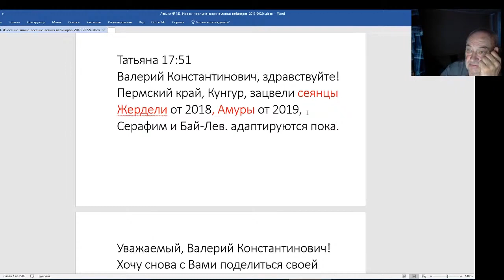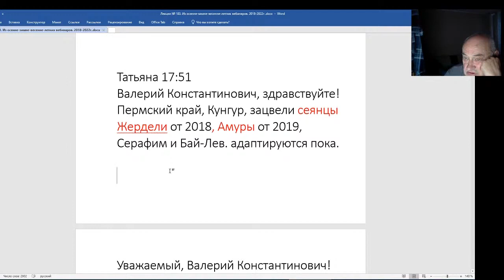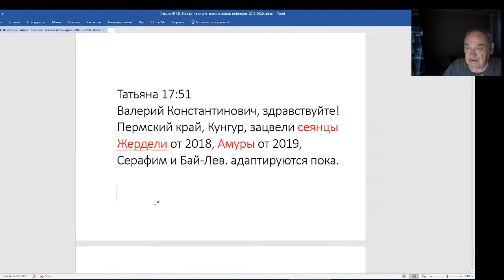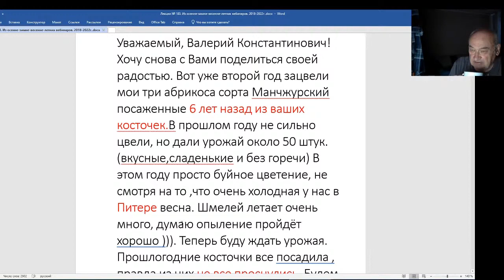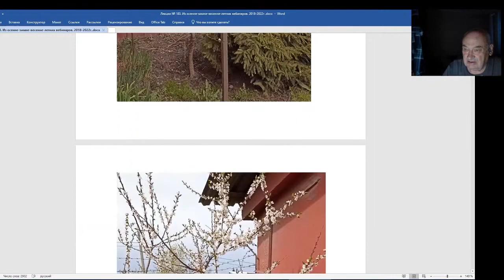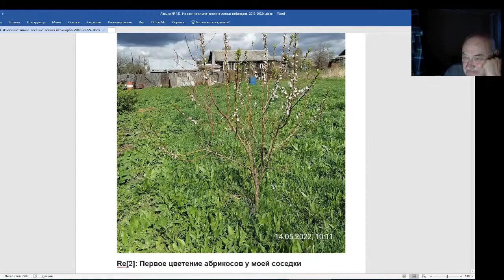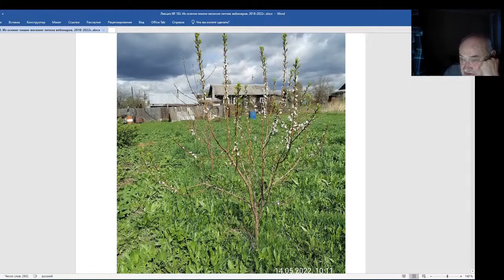Железов Валерий. Вебинар 183. Зацвели сеянцы абрикосов в Пермском крае и Костромской области.